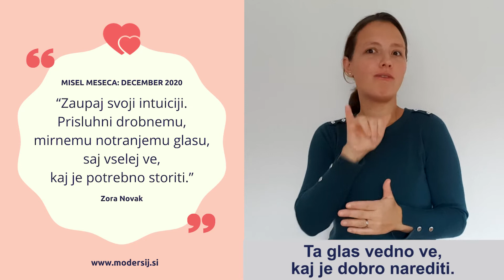MISEL MESECA DECEMBER 2020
Praznični mesec december je tu! Med iskanjem misli za vas za ta mesec sem se spomnila na INTUICIJO, ki je naš življenjski spremljevalec in učitelj. Prisluhnimo misel Zore Novak, avtorice knjige "Na vlaku življenja".